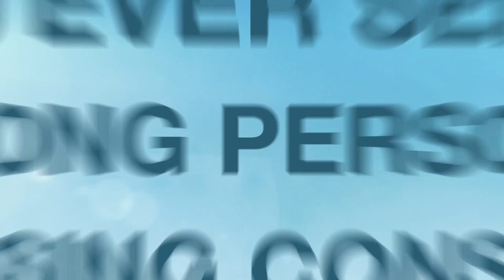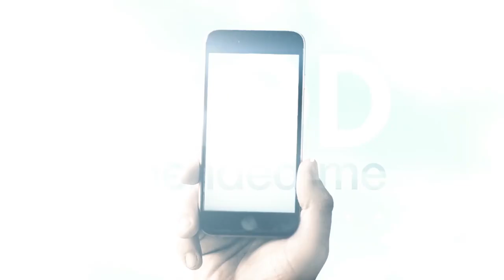God Friended Me - The God Friended Me Cast Talks Autocorrect Fails And Other Tech Mishaps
In a game of "Heavens No, Hell Yes," Brandon Micheal Hall, Violett Beane, Suraj Sharma, Javicia Leslie, and Joe Morton come clean about the times they sent accidental text messages, had epic autocorrect fails, and other electronic blunders. Watch the series premiere of God Friended Me on Sunday, Sept. 30 at 8:30/7:30c on CBS and CBS All Access.